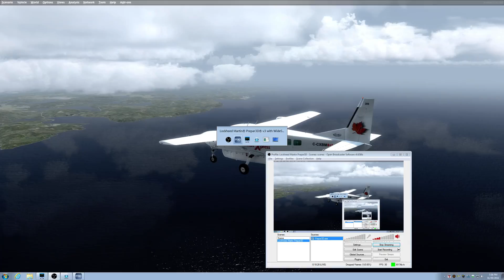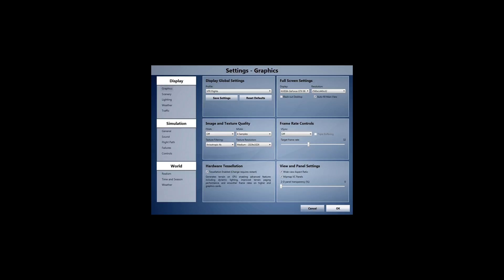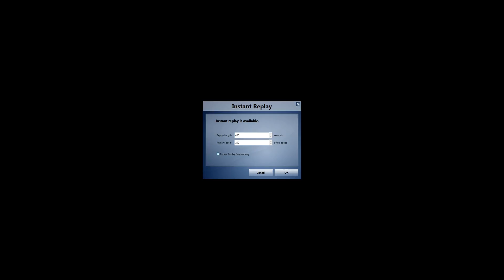Canadian Xpress OrbX Freeware Tour Leg 29 P3D v3.3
Clarenville (CCZ3) to Saint John's (CYYT) with the Canadian Xpress Cessna C208 Grand Caravan on the VATSIM network with 8 passengers.

Cruise Altitude: 5,500 feet

Flight Plan: VFR